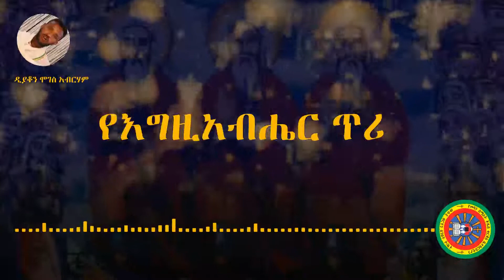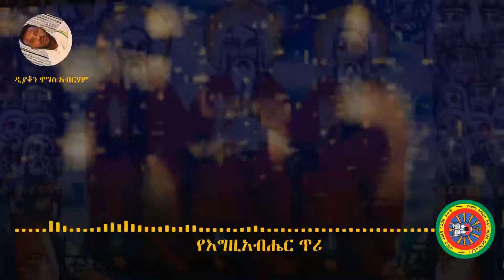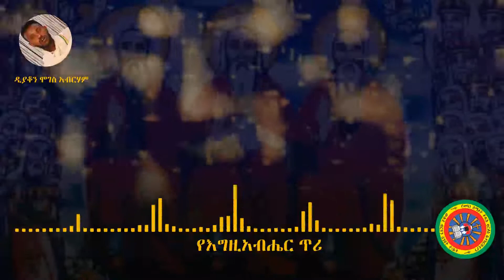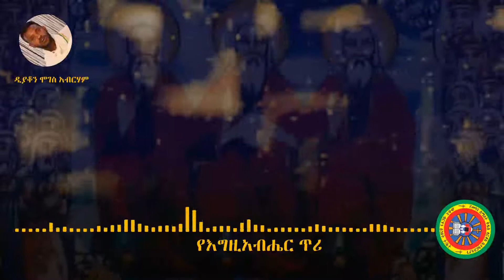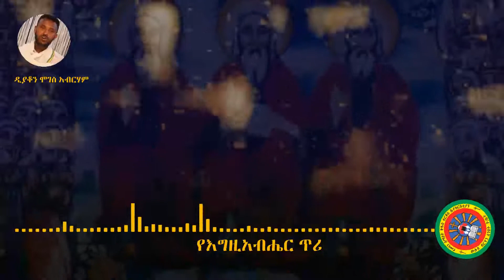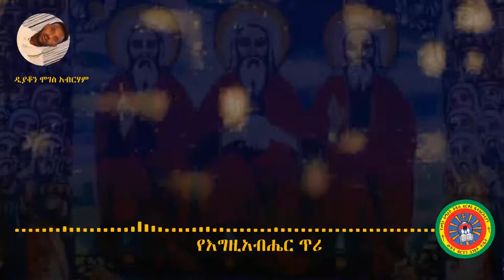ስብከት “የእግዚአብሔር ጥሪ” ዲያቆን ሞገስ አብርሃም / Sibeket Din Moges Aberham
የመካነ ሰማዕት ቅዱስ ቂርቆስ ቤተክርስቲያን ውሉደ ብርሃን ሰንበት ትምህርት ቤት ዘወትር እሁድ ከረፋዱ 4፡30 ጀምሮ የሚሰበኩ ስብከቶች በዚህ ይቱዩብ ያገኛሉ፡፡ ይህንን ይቱዩብ ለጓደኞቻችሁ፣ ለቤተሰቦቻችሁ በማጋራት አገልግሎታችንን ትደግፉ ዘንድ በልዑል እግዚአብሔር ስም እንጠይቃለን፡፡